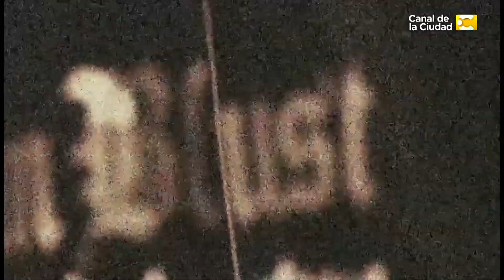Toda la potencia del metal con Becuadro Bermejo y Bestia en Puro Heavy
Toda la potencia del metal, con bandas nacionales de trayectoria y también emergentes. Hoy nos visita Becuadro Bermejo y Bestia